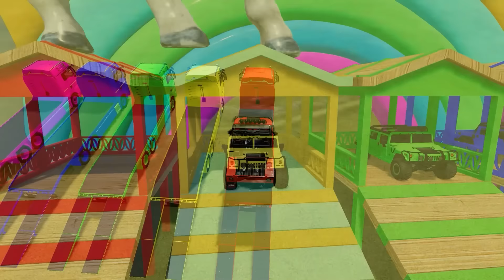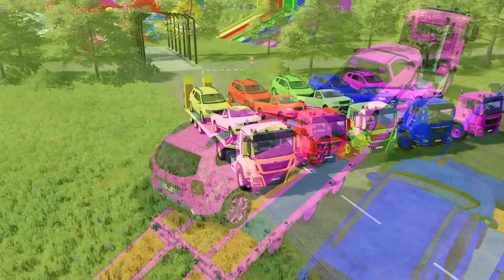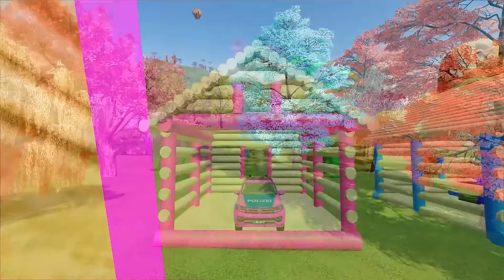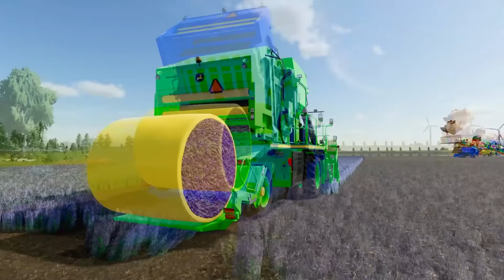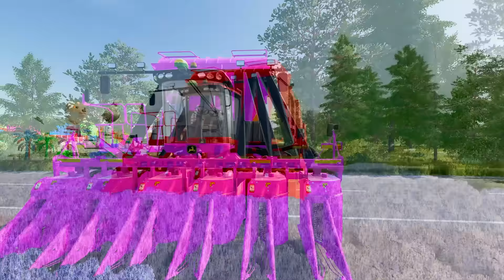TRANSFERRING EMERGENCY SKODA, SUBARU & PICKUP WITH SCANIA TRUCKS! Farming Simulator 22